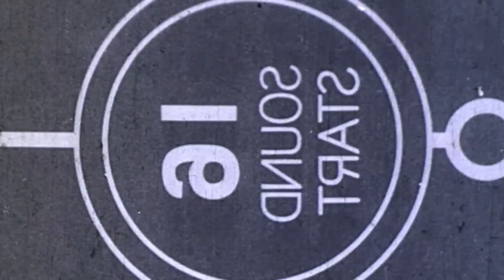D.OZi - El Suero De La Calle (Infomercial)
"El Suero De La Calle" performed by D.OZi